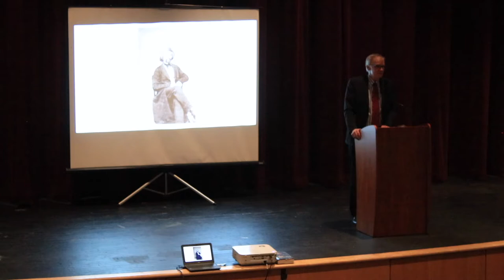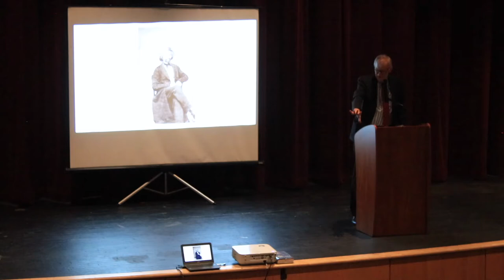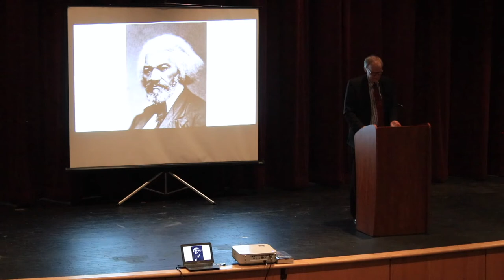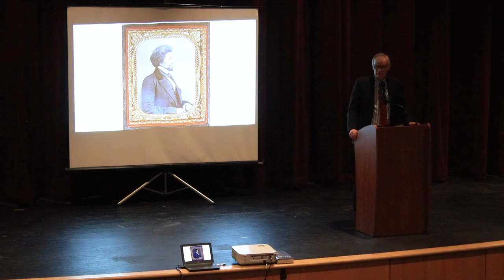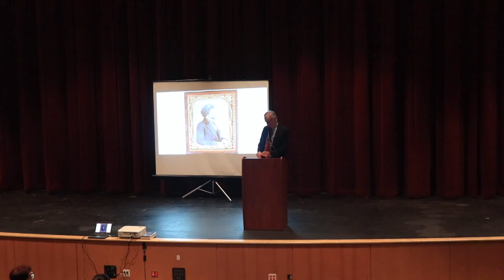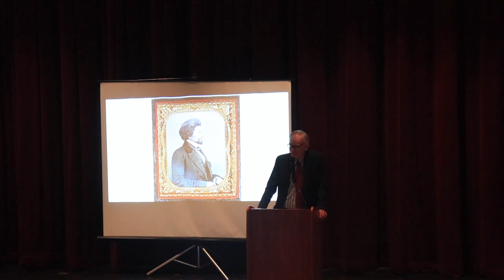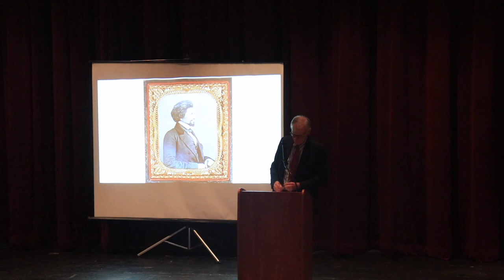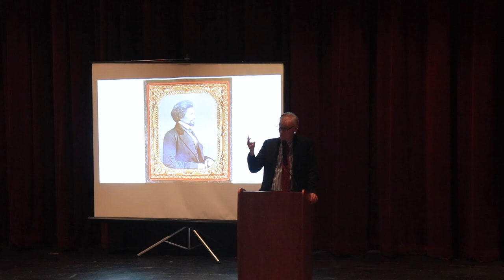"Frederick Douglass in His Times and Our Own"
In this video, Professor David W. Blight, Sterling Professor of History, Yale University, discusses the remarkable legacy of Frederick Douglass, as both a figure in his own time and in ours.  From the 1840s to the end of his life in 1895 at age of 77, Frederick Douglass attained international fame as an unparalleled abolitionist, feminist, educator, editor, diplomat and orator.  He was the most photographed American of the Nineteenth Century, and it is likely that more Americans heard Douglass speak than any other public figure of his time.  He lived to see Black emancipation, to work actively for women’s rights long before they were achieved and the triumphs and tragedies of Reconstruction.  He also lived to the age of lynching and Jim Crow laws, when America collapsed into retreat from the very victories in race relations he had helped win.  His remarkable life spanned the area, and he saw great advancement and great loss for his causes.